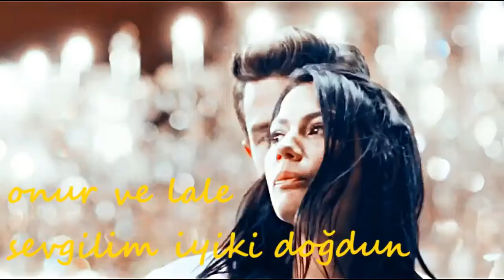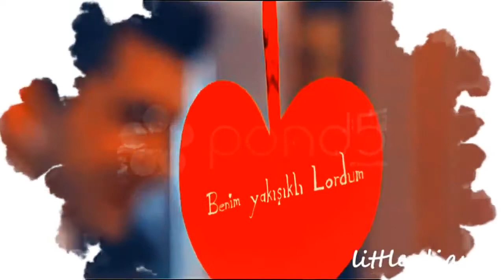Demet Özdemir ve Furkan palali